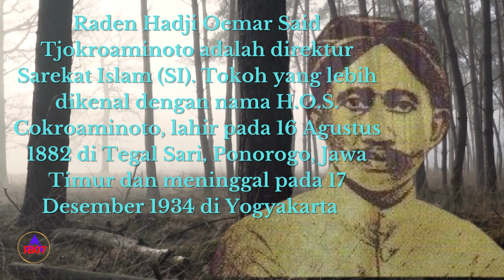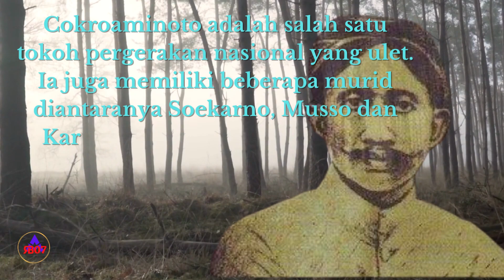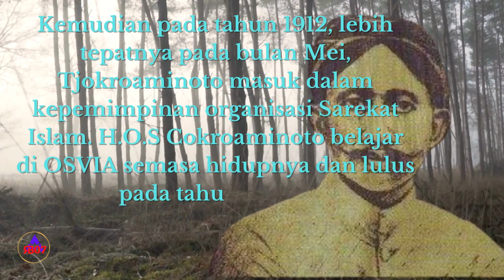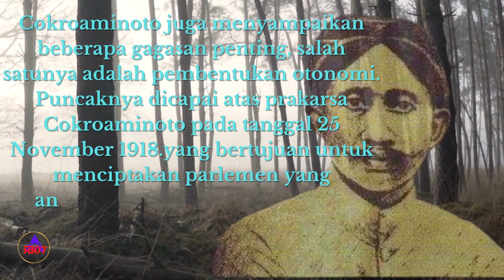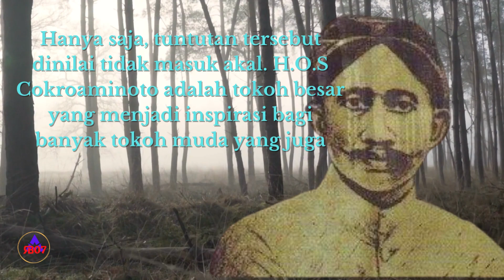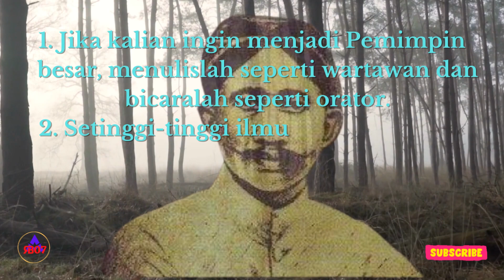Biografi | Raden Hadji Oemar Said Tjokroaminoto atau sering di kenal dengan nama H.O.S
Raden Hadji Oemar Said Tjokroaminoto merupakan seorang pemimpin organisasi Sarekat Islam (SI). Tokoh yang lebih dikenal dengan H.O.S Cokroaminoto ini Lahir di Tegal Sari, Ponorogo, Jawa Timur pada 16 Agustus 1882 dan Ia meninggal pada 17 Desember 1934 di Yogyakarta.